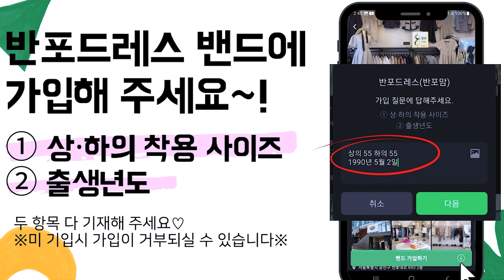방문고객 한정🔥 유니크한 리얼 밍크 퍼 마감임박‼️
하이퀄리티 상품은 반포드레스 밴드 가입 후 가격문의 및 구입가능합니다💖

가입 질문에 모두 답해주시면 확인 후
승인 처리되세요❤ (① 상·하의 착용 사이즈 ② 출생년도)
두 항목 다 기재해 주세요♡
(*미기재 시 가입이 제한될 수 있습니다.)

네이버 검색창에서 반포드레스(반포맘)밴드를 검색해주세요💖